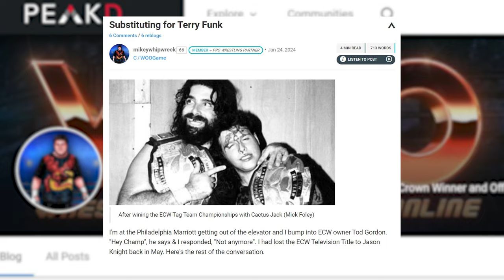Mikey Whipwreck on WOO Games | Wrestling Organisation Online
Mikey Whipwreck Links:
WOO Game:
Woo.game

WSI | Wrestling Shoot Interviews is part of the WSI Network